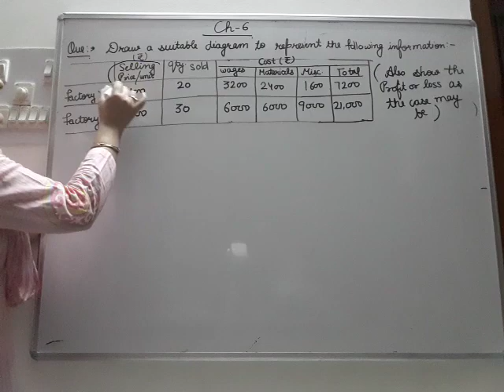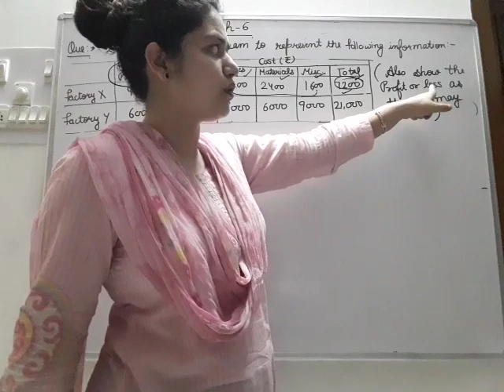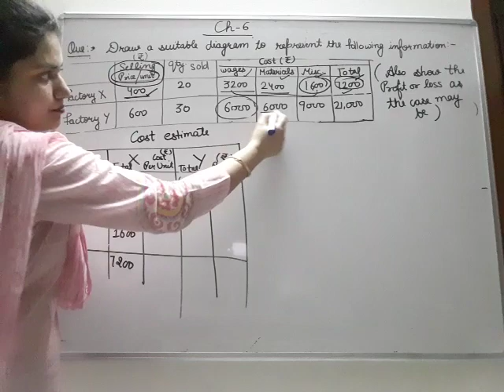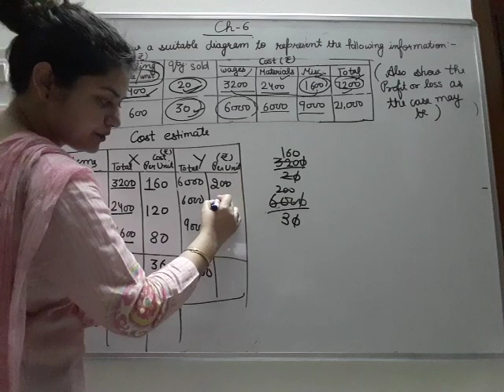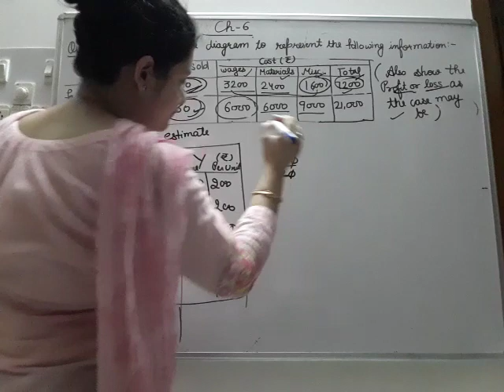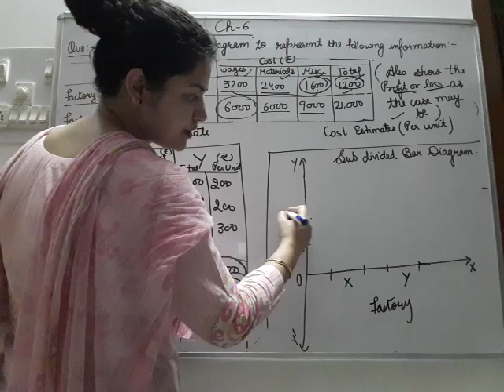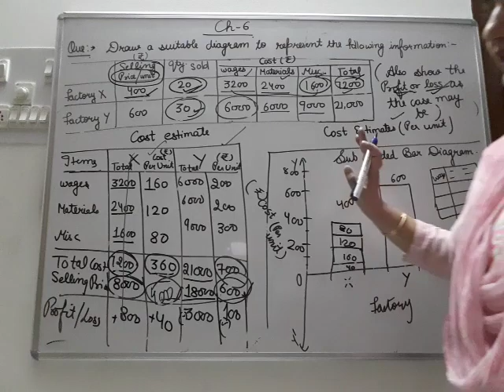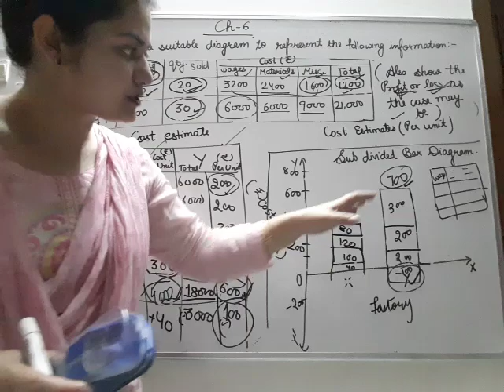Xl class chapter-6 part-5 Economics